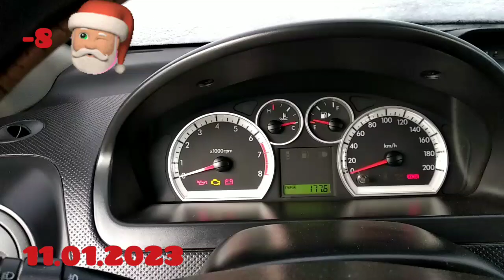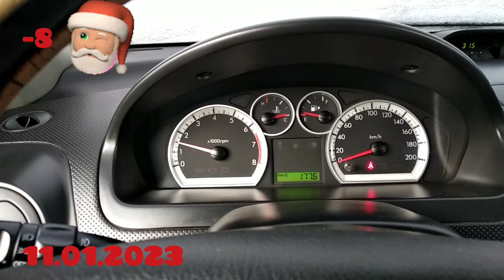Таксі Київ.Заводимо Віду в -8